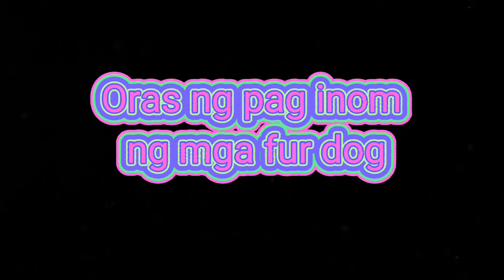Oras ng Pag inom ng mga Fur Dog (asong natutong mag hintay sa pag inom)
*asong natutong mag hintay
*asong marunong maghintay sa pag inom ng tubig
*applying wait command